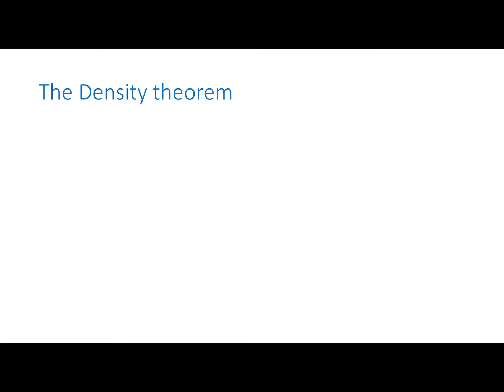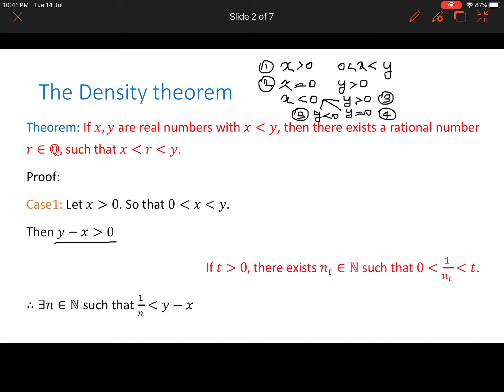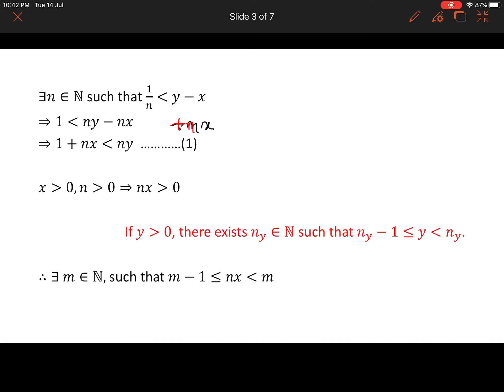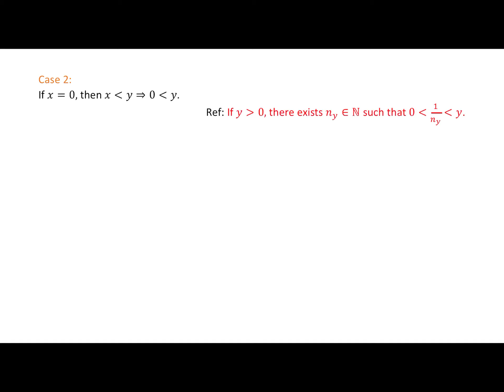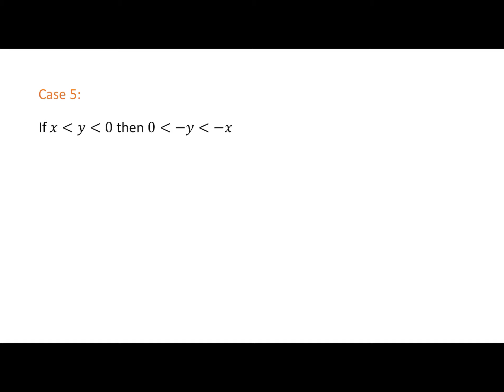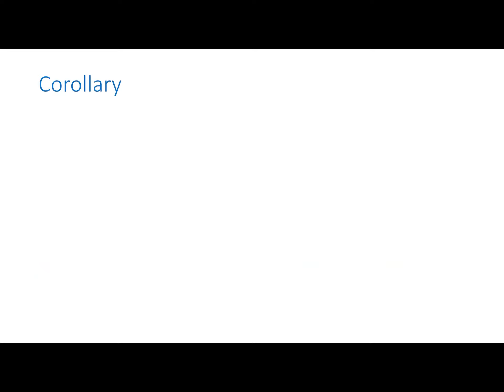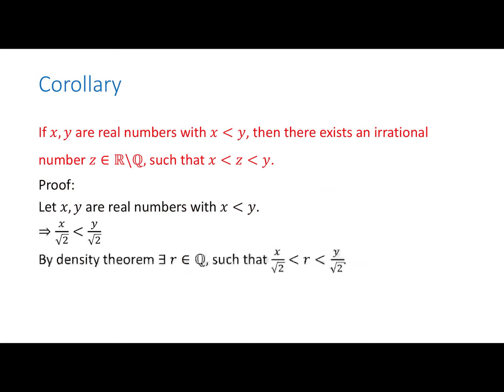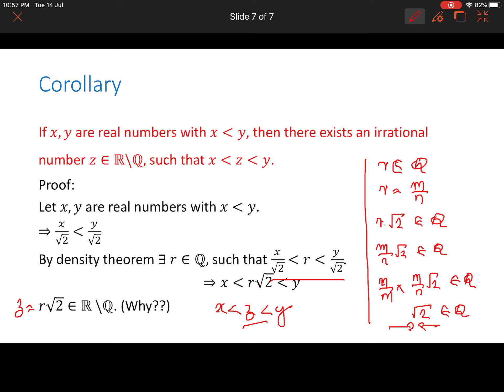Basic Analysis: Session 21 by Dr. Viji M.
The Density theorem